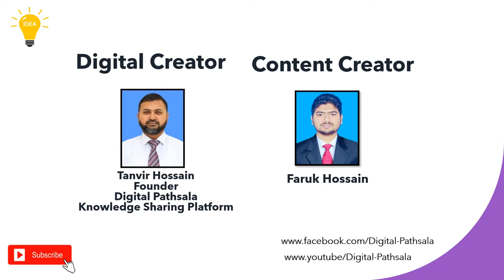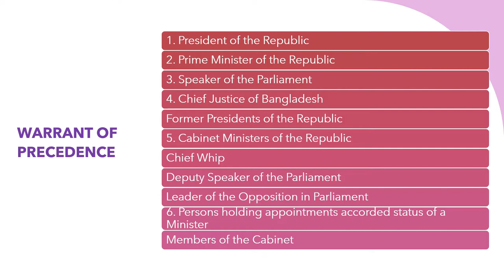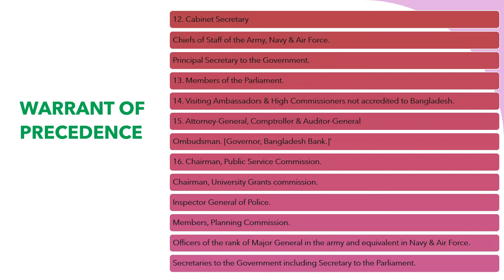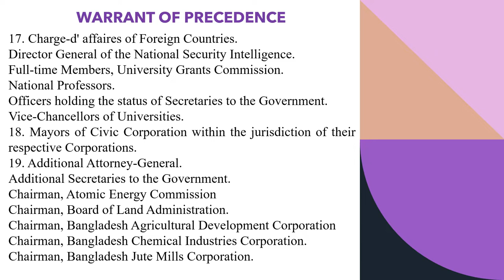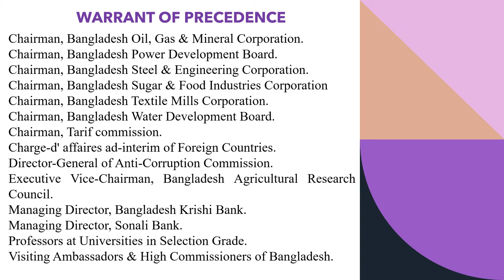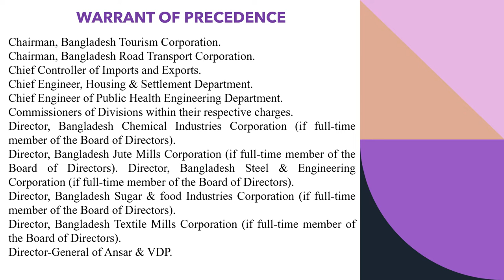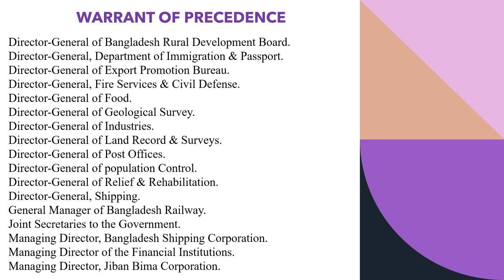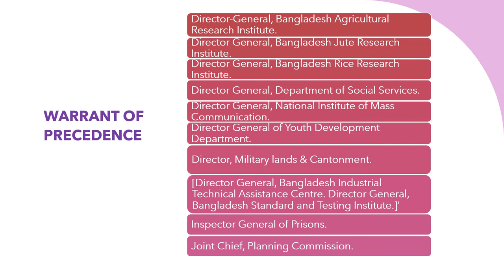WARRANT OF PRECEDENCE, 1986 Revised 2022